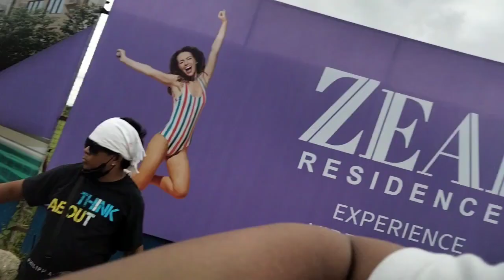AGAWAN NG PASAHERO AT SALESTALK NA MALUPITAN!